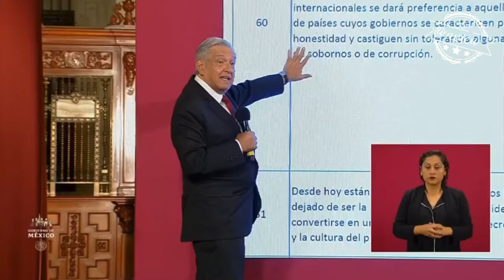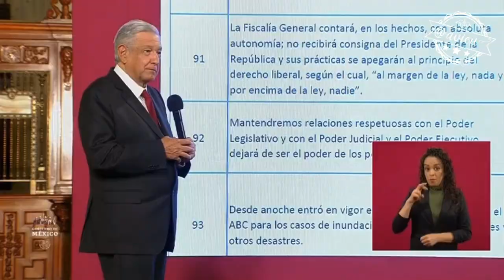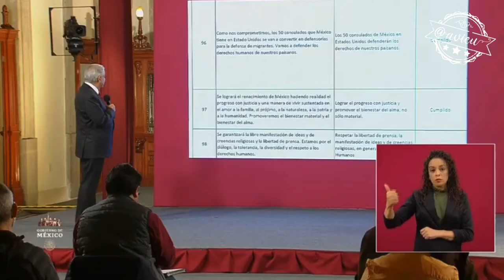100 compromisos, 100 choros y mentiras 🦆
Según López Obrador prácticamente ya cumplió con sus 100 compromisos, hasta la venta del avión presidencial tiene el status de “cumplido”... MienteComoRespira 🦆